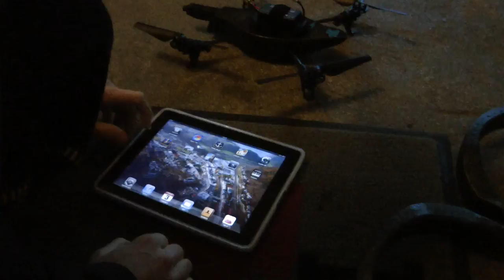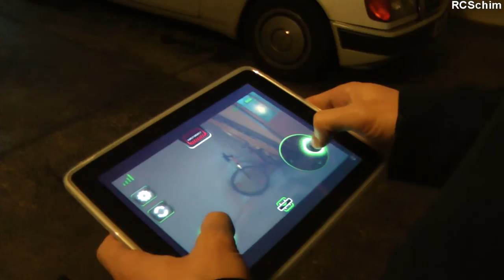RCSchim: Parrot AR Drone Maidenflights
This is a new toy which incorporates a lot of hightech - so I had to get it :-)
It's connected by WiFi with an iPad/iPod touch/iPhone and steered with tilt sensors! It sends back live video on screen - which is a bit laggy but ok.
It holds it's height (which works up to 6m - above you have to stabilize it by yourself). Rangs is limited by wifi range of iPad (50m?).
The drone is very stable and works even in windy conditions (but that's not as much fun). Battery time is about 9min with 1000mah 3cell.